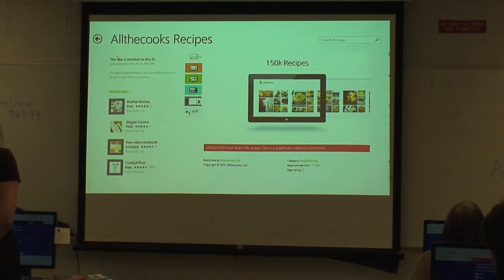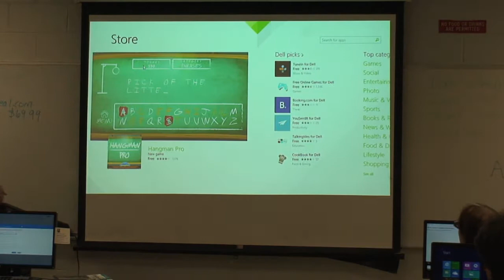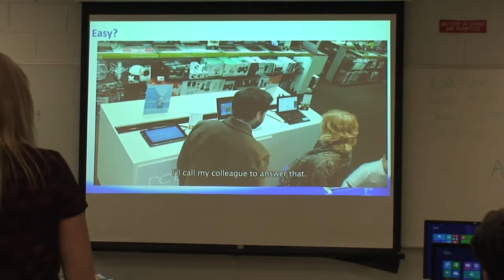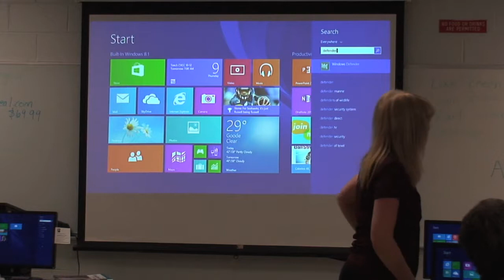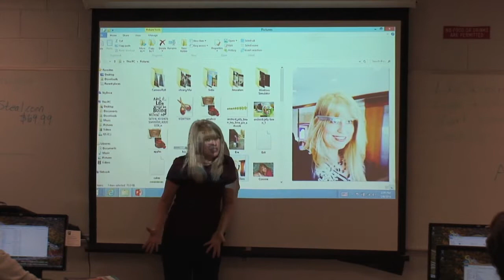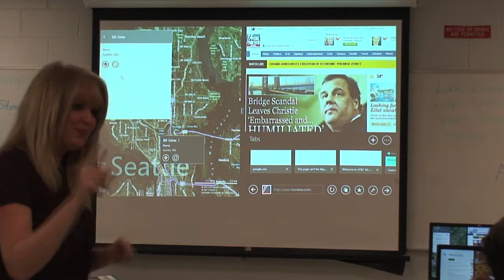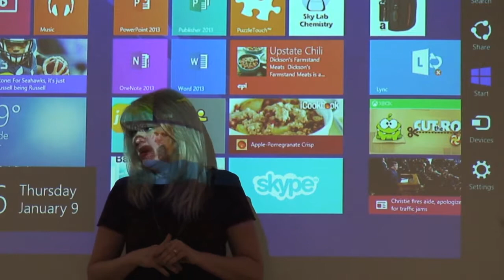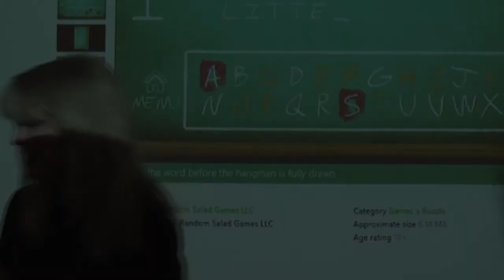Windows 8 Presentation (2) Spring 2014 CVCC Convocation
Central Virginia Community College